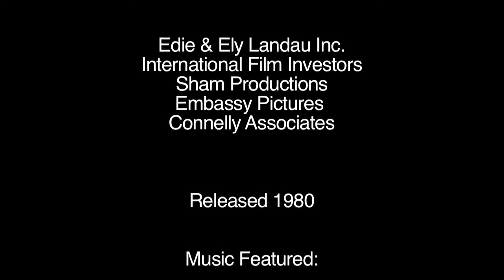Movie Review: Hopscotch (1980) with Walter Matthau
It's a look at a little spy flick that some may have stepped over from Youtube's finest fabric based critic!

Hopscotch

Directed by

Ronald Neame

Produced by

Edie & Ely Landau Inc.

International Film Investors
Sham Productions
Embassy Pictures
Connelly Associates

Released 1980

Music Featured:

Gold Watch Blues - Donovan
Pye Records  (1965)